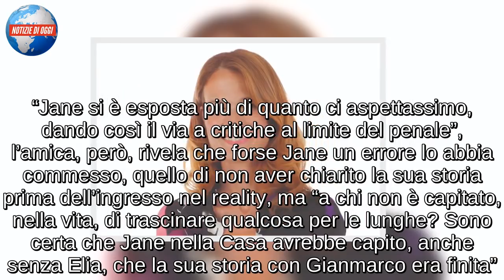Susanna Vianello, amica di Jane Alexander/ “Da alcolista ho fatto fatica a starle vicina.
Jane Alexander potrebbe essere definita la concorrente più discussa all’interno della casa del Grande Fratello Vip e a spiegare chi sia davvero è scesa in campo l’amica Susanna Vianello (figlia di Edoardo Vianello e Wilma Goich). “Jane si è esposta più di quanto ci aspettassimo, dando così il via a critiche al limite del penale”, l’amica, però, rivela che forse Jane un errore lo abbia commesso, quello di non aver chiarito la sua storia prima dell’ingresso nel reality, ma “a chi non è capitato, nella vita, di trascinare qualcosa per le lunghe? Sono certa che Jane nella Casa avrebbe capito, anche senza Elia, che la sua storia con Gianmarco era finita”. Susanna e Jane sono amiche di vecchia data, tanto che, insieme, sebbene con grande difficoltà, hanno superato il periodo in cui Jane soffriva di alcolismo. “In quel periodo non era facile starle accanto. Avevo imparato a gestirla, ma ogni tanto ero costretta ad allontanarmi oggi sono molto fiera di lei”.

IL FIGLIO DAMIANO? LASCIA GIANAMARCO E VA A VIVERE DAL PADRE
L’amica di Jane, Susanna Vianello, parla anche del compagno Gianmarco che aveva dichiarato di non star passando un periodo facile, insieme a Damiano, il figlio dell’attrice. “Gianmarco farebbe bene a parlare solo per lui visto che Damiano, dopo la prima settimana con Gianmarco, è andato a vivere a Milano dal papà. Non ha mai sofferto per il comportamento della mamma e non sa quanto gli è costato quel post, sui social, a favore di Jane. È un ragazzo molto intelligente e molto riservato, ed è deluso da chi l’ha usato come arma contro Jane. Non ha minimamente giudicato i comportamenti della mamma e non vede l’ora di riabbracciarla”. L’amica parla anche di un’eventuale storia con Elia Fongaro, una volta fuori dalla Casa, ma non sembra così convinta e a dimostrarlo è stata anche la scena registrata ieri sera nella Casa, dove i due si sono rivisti, abbracciati e baciati. Ma più che realtà, sembrava essere una recita creata per gli ascolti. “In molti criticano la loro differenza d’età, ma lo trovo a dir poco anacronistico. Non so se fuori dalla casa troveranno qualcosa che li unisce, oltre all’attrazione fisica e l’intesa che hanno manifestato”.